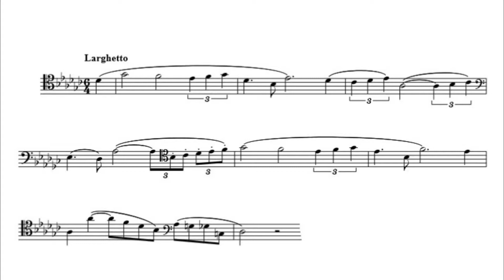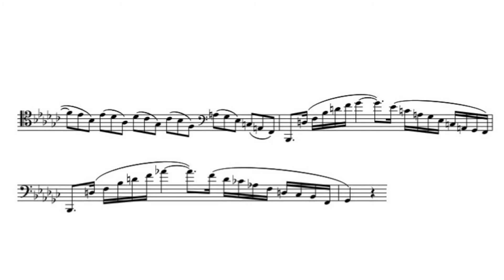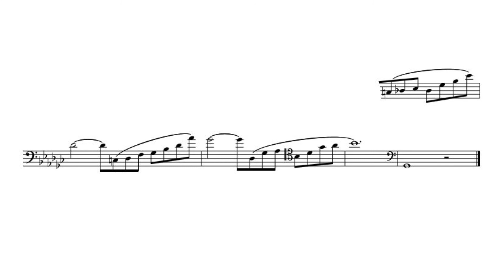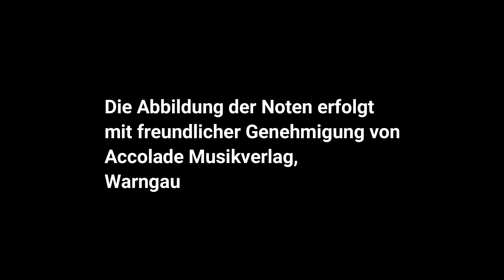Ludwig Milde: Konzertstudie Nr. 24